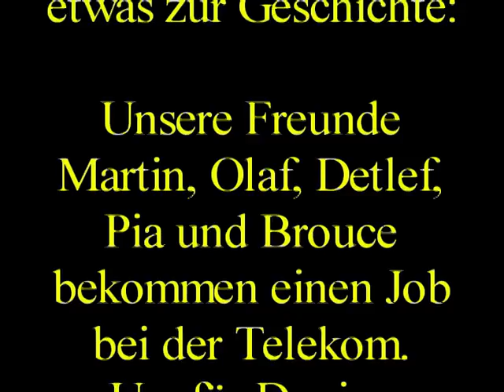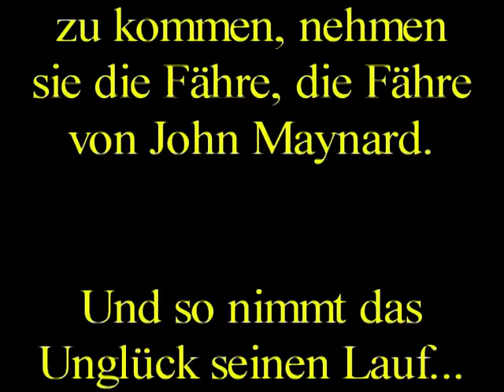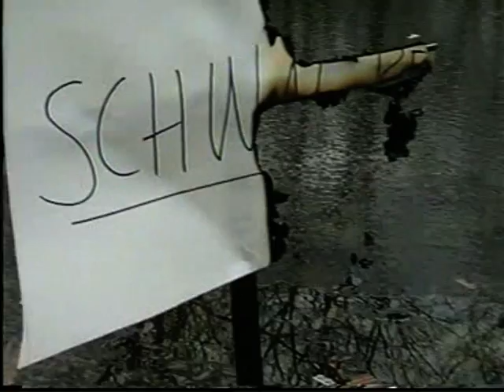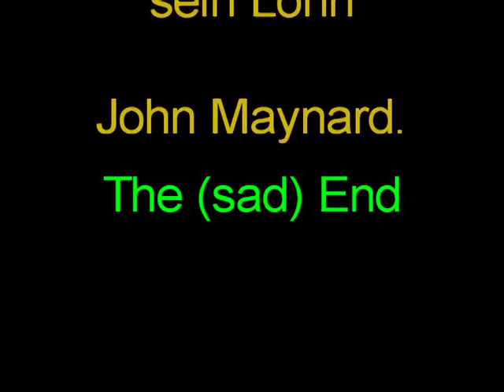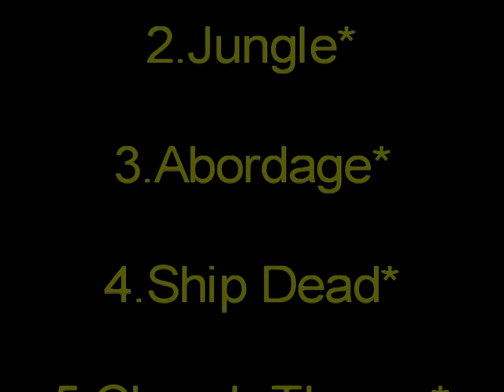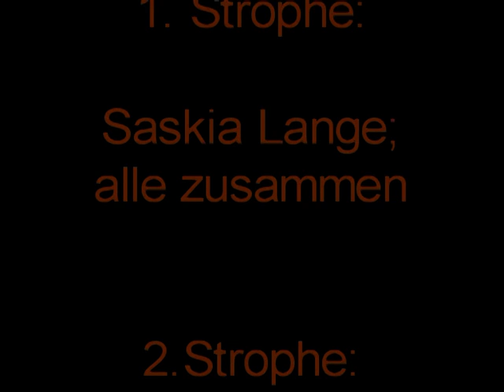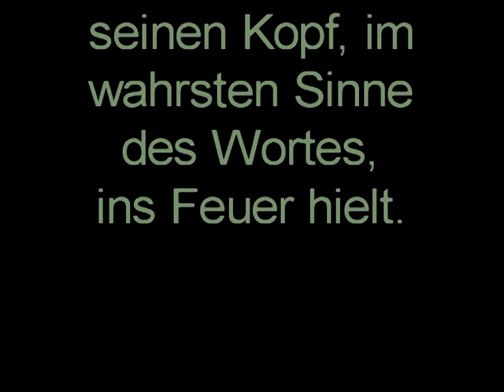John Maynard - The Movie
Gedreht mit Lego - Figuren

John Maynard!
"Wer ist John Maynard?"
"John Maynard war unser Steuermann,
aushielt er, bis er das Ufer gewann,
er hat uns gerettet, er trägt die Kron',
er starb für uns, unsre Liebe sein Lohn.
John Maynard."

Die "Schwalbe" fliegt über den Erie-See,
Gischt schäumt um den Bug wie Flocken von Schnee;
von Detroit fliegt sie nach Buffalo -
die Herzen aber sind frei und froh,
und die Passagiere mit Kindern und Fraun
im Dämmerlicht schon das Ufer schaun,
und plaudernd an John Maynard heran
tritt alles: "Wie weit noch, Steuermann?"
Der schaut nach vorn und schaut in die Rund:
"Noch dreißig Minuten ... Halbe Stund."

Alle Herzen sind froh, alle Herzen sind frei -
da klingt's aus dem Schiffsraum her wie Schrei,
"Feuer!" war es, was da klang,
ein Qualm aus Kajüt und Luke drang,
ein Qualm, dann Flammen lichterloh,
und noch zwanzig Minuten bis Buffalo.

Und die Passagiere, bunt gemengt,
am Bugspriet stehn sie zusammengedrängt,
am Bugspriet vorn ist noch Luft und Licht,
am Steuer aber lagert sich´s dicht,
und ein Jammern wird laut: "Wo sind wir? wo?"
Und noch fünfzehn Minuten bis Buffalo. -

Der Zugwind wächst, doch die Qualmwolke steht,
der Kapitän nach dem Steuer späht,
er sieht nicht mehr seinen Steuermann,
aber durchs Sprachrohr fragt er an:
"Noch da, John Maynard?"
"Ja,Herr. Ich bin."

"Auf den Strand! In die Brandung!"
"Ich halte drauf hin."
Und das Schiffsvolk jubelt: "Halt aus! Hallo!"
Und noch zehn Minuten bis Buffalo. - -

"Noch da, John Maynard?" Und Antwort schallt's
mit ersterbender Stimme: "Ja, Herr, ich halt's!"
Und in die Brandung, was Klippe, was Stein,
jagt er die "Schwalbe" mitten hinein.
Soll Rettung kommen, so kommt sie nur so.
Rettung: der Strand von Buffalo!

Das Schiff geborsten. Das Feuer verschwelt.
Gerettet alle. Nur einer fehlt!

Alle Glocken gehn; ihre Töne schwell'n
himmelan aus Kirchen und Kapell'n,
ein Klingen und Läuten, sonst schweigt die Stadt,
ein Dienst nur, den sie heute hat:
Zehntausend folgen oder mehr,
und kein Aug' im Zuge, das tränenleer.

Sie lassen den Sarg in Blumen hinab,
mit Blumen schließen sie das Grab,
und mit goldner Schrift in den Marmorstein
schreibt die Stadt ihren Dankspruch ein:

"Hier ruht John Maynard! In Qualm und Brand
hielt er das Steuer fest in der Hand,
John Maynard."

Ort:  Feuerlöschteich Dresden-Plauen
Zeit: Januar 2008

Synchronsprecher:

Saskia Lange
Rosa Windelband
Dario Müller
Alexander Rehberg
Andrii Prots